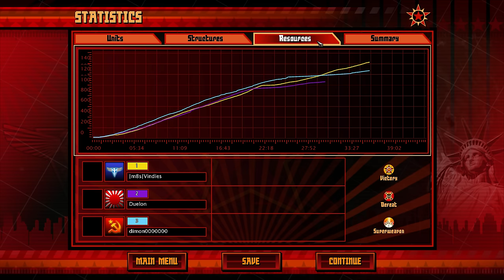Dimon(S) vs Vindies(A) vs DasDuelon(E) - Pyroclasm - Red Alert 3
Dimon, Vindies, and DasDuelon face off in an FFA on Pyroclasm for the Grinder League Season 3.

Send replays or questions to: sybertreplays[at]gmail[dot]com